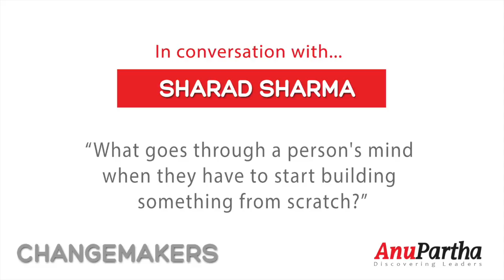Sharad Sharma: “When you build something from scratch, whatever you do is an underground movement”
When you build something from scratch, whatever you do is an underground movement.

As a passionate believer of India’s potential of being more than just a back office, Sharad Sharma reflects on growing the Indian product innovation ecosystem.